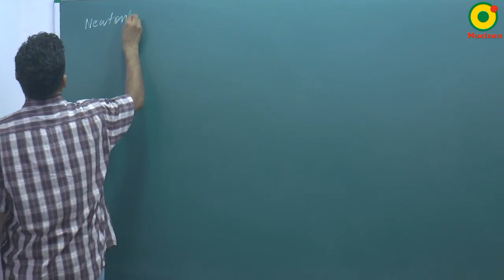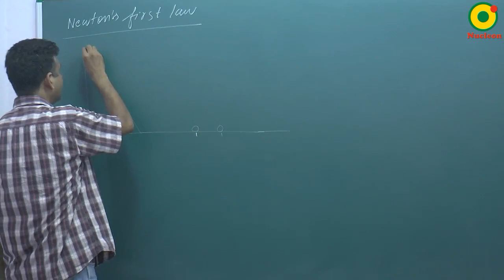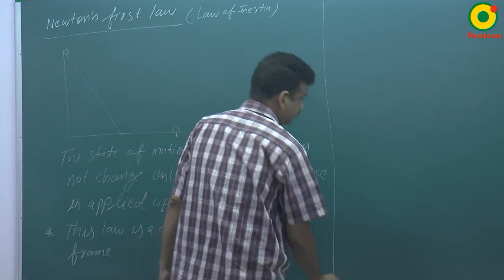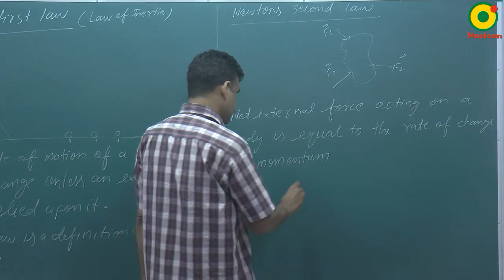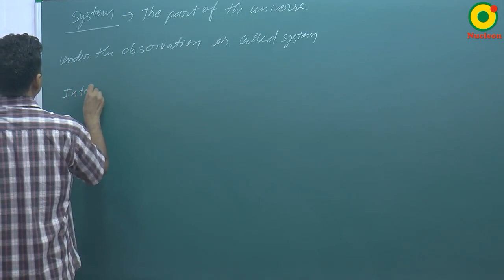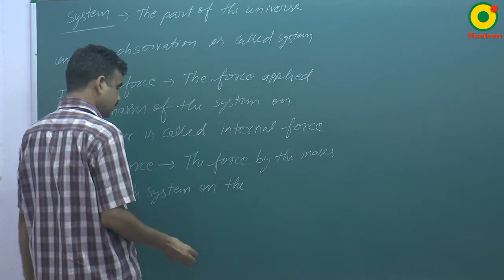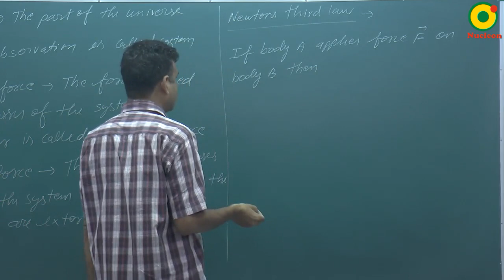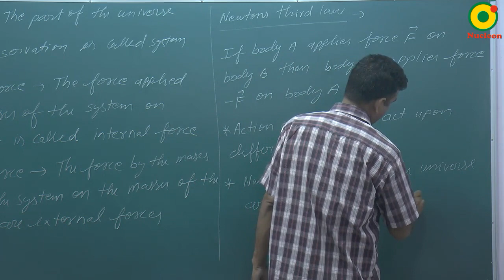Newton's Law of Motion- 02 By RS Sir B.Tech IIT Kanpur @ NUCLEON IIT JEE / NEET PHYSICS KOTA